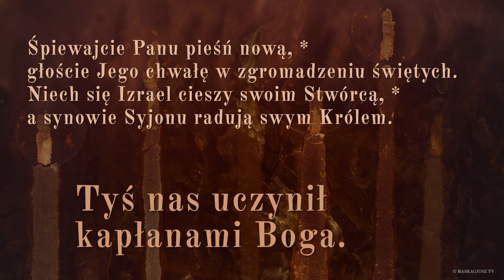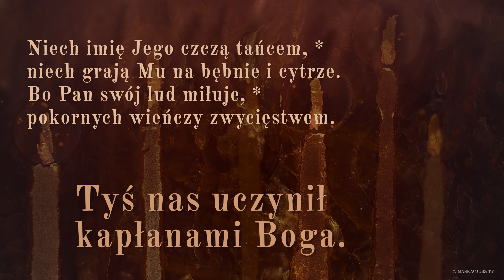PsalmResponsoryjny | 17 listopada 2022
Ps 149, 1b-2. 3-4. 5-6a i 9b (R.: por. Ap 5, 10)

      Tyś nas uczynił kapłanami Boga.

Śpiewajcie Panu pieśń nową, *
głoście Jego chwałę w zgromadzeniu świętych.
Niech się Izrael cieszy swoim Stwórcą, *
a synowie Syjonu radują swym Królem.

Niech imię Jego czczą tańcem, *
niech grają Mu na bębnie i cytrze.
Bo Pan swój lud miłuje, *
pokornych wieńczy zwycięstwem.

Niech święci cieszą się w chwale, *
niech się weselą przy uczcie niebieskiej.
Chwała Boża niech będzie w ich ustach; *
to jest chwałą wszystkich Jego świętych.